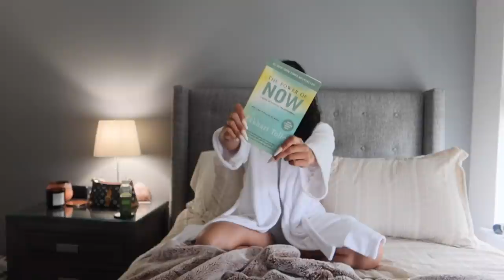attempting to become 'THAT GIRL' ... getting my life together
Hey dolls!😇 Today I am about to become 'THAT GIRL'. This is my guide to living your best life!

Eye cream
Vitamin C
Facial stone
Stress gummies